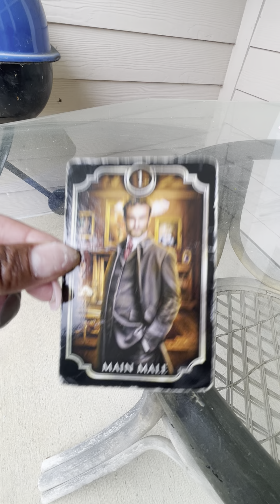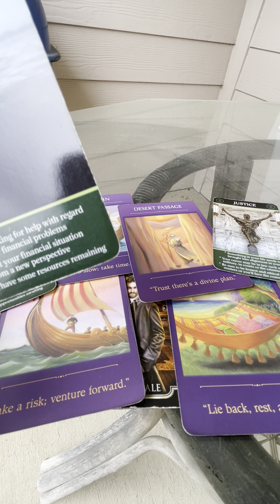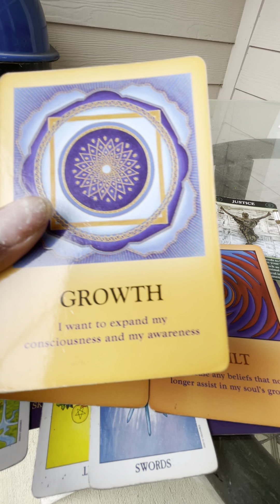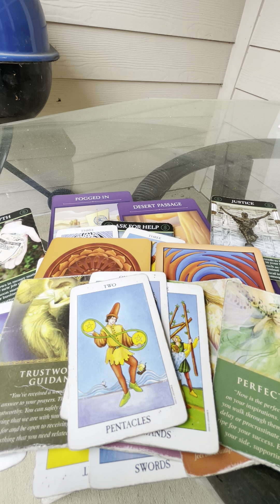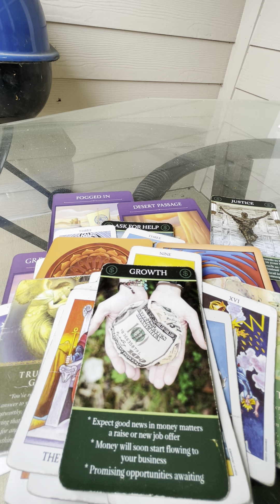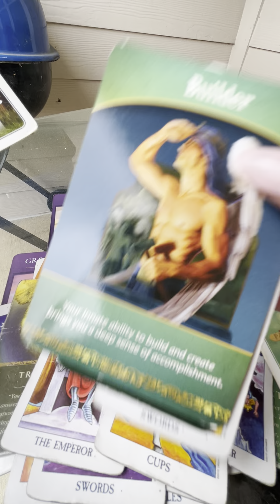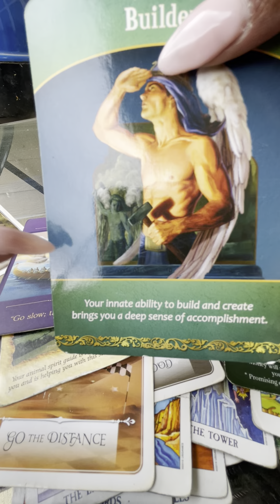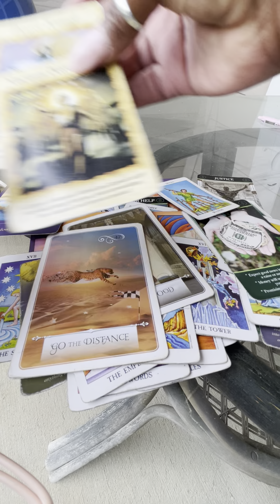Sagittarius ♐️ They gas lit and played a role like they cared just to take ur money/ ideas 💡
🤴🏾Kaylon🤴🏾🙏🏾🕊🪶❣️